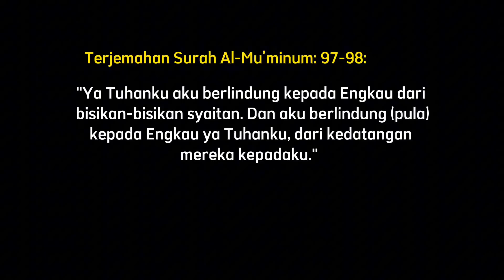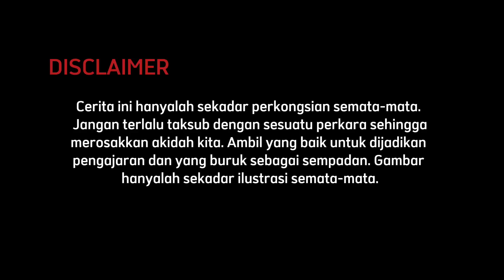Kisah Seram Bukit Putus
Mengisahkan 3 orang pelajar UPM terkena gangguan di Bukit Putus Negeri Sembilan